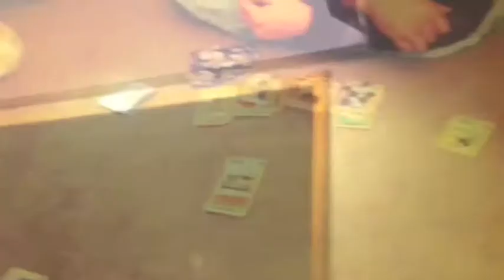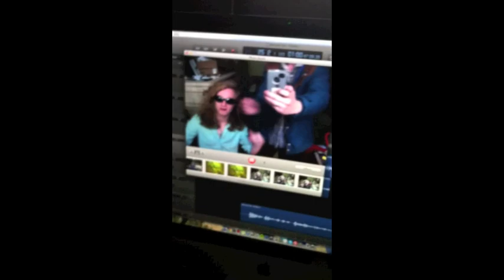PZA - PEPSI - LET'S TALK FIGURES OFFICIAL VIDEO